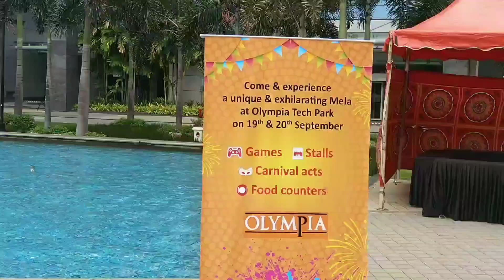Chennai Event Entertainer & Emcee as HULAHoop trainer & performer at Olympia Tech park carnival fest